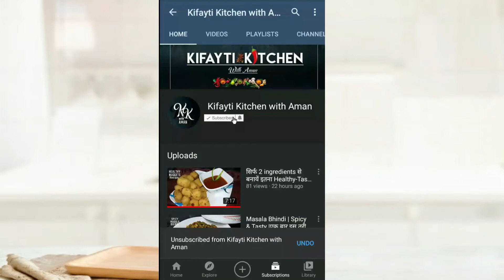पनीर के पकोड़े इस तरह बनाएंगे तो पकोड़े फूले फूले बेहद स्वादिष्ट बनकर तैयार होगे Paneer Pakora Recipe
Hello Friends,
Welcome to Kifaytii Kitchen with Aman